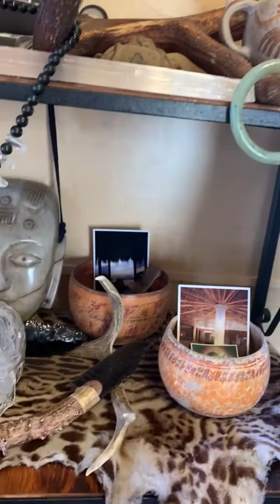Anchoring a Secure Space in a Changing World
Empowerment & Transformation Through the Use of Altars
Mayan Shamanic Teaching Series
Offered by Earth Peoples United
July 17th - Aug 28th, 2020

Join the circle in the ways of the oral tradition for this seven-week journey with Tat Erick Gonzalez, Mayan Aj Q'ij - Spiritual Guide and Teacher. This teaching series will be an inclusive gathering of people across this planet who are committed to empowering a grounded state of being through the use of the eternal, unchanging energies of the elements and the medicine wheel. We will learn about altars and creating the conditions to open the door to cosmic spiritual forces that  bring greater understanding and connection. All faiths and traditions are welcome to the teaching on the universal ways of working with altars.

This 7 week series will include a weekly live class hosted on Zoom each Friday and weekly downloadable recorded Mesa/Altar teachings each Monday, and ongoing community weaving in our private Facebook group.

The mesa (altar) teaching series is based on indigenous wisdom that incorporates sacred geometry, cosmology, and astronomy, and offers you tangible instruction on how to work deeply with the elements and the natural world in order to create a sacred space to anchor your visions and reflect deeply upon your understanding of the cosmos, and the natural and spiritual worlds. Through the use of altars, we work with the elementals to connect with the Divine eternal frequency of the universe.

                                              $195
                  Recorded Teaching will be posted Mondays &
     Live zooms will happen on Fridays from 10-11:30am Pacific